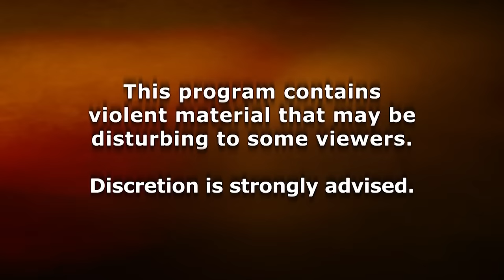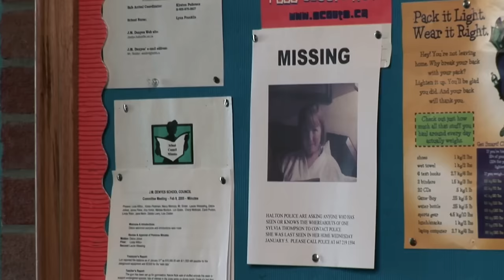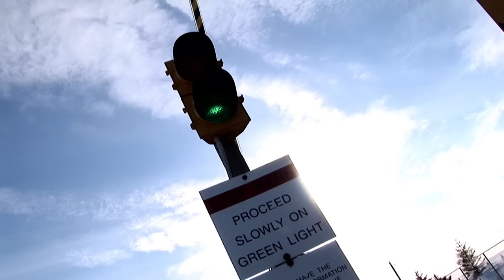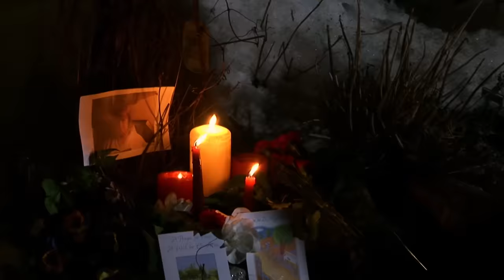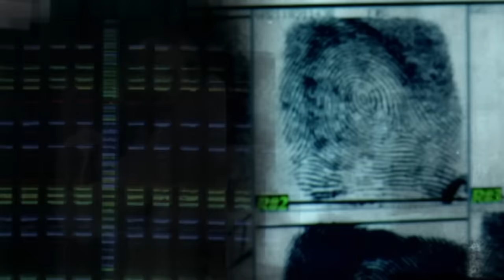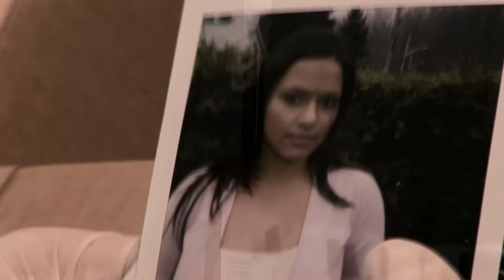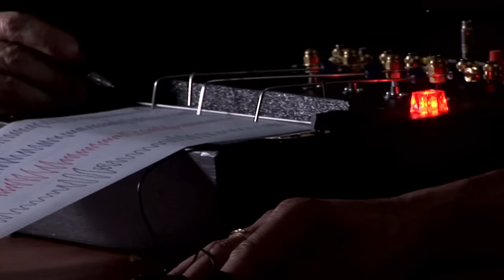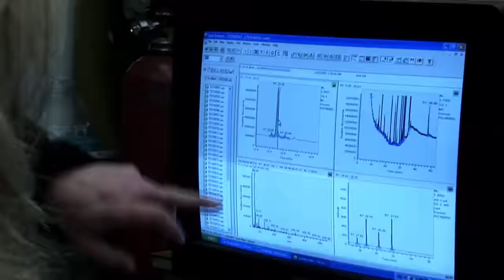Vanished Without a Trace: The Enigma of Sylvia Thompson | 72 Hours | Real Crime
Double Episode

Ep. 1 - A normally extremely reliable school librarian fails to turn up one day, causing much concern, especially when she also cannot be found at her home. A normally extremely reliable school librarian fails to turn up one day, causing much concern, especially when she also cannot be found at her home.

Ep. 2 - A trucker discovers the body of an East Indian woman in the woods; the autopsy reveals that she has an unusually high level of sedatives in her blood and she has been strangled.

From "72 Hours: True Crime"

Content licensed from Kensington Communications to Little Dot Studios.